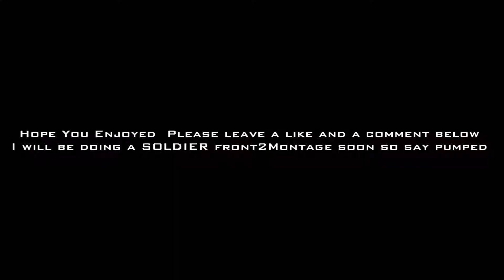Wolfteam Epic Montage!!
I will be making A Soldier Front 2 Montage witch will not be a troll :P

Please Note THIS VIDEO is A TROLL!!